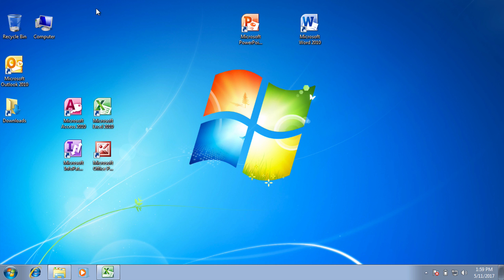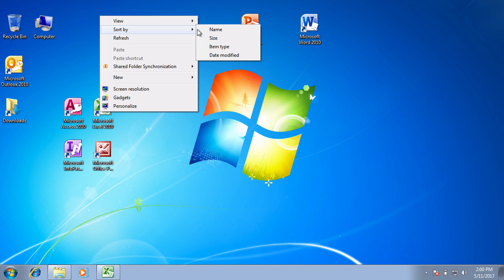Cách sử dụng windows 7 #08 | Cách sắp xếp các biểu tượng trên màn hình desktop